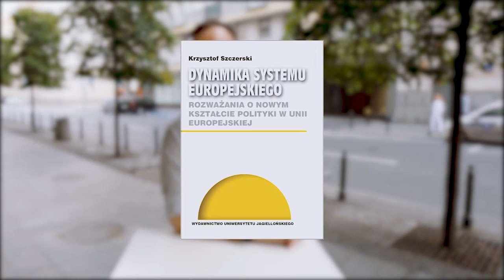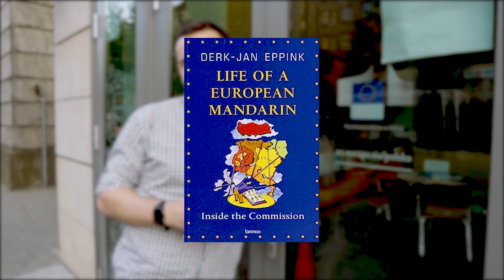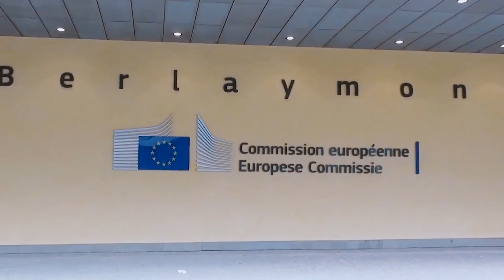Co Szczerski będzie mógł zrobić jako komisarz europejski? | Paweł Musiałek | KluboTygodnik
Kto rządzi w Komisji Europejskiej? Dlaczego nie są to poszczególni komisarze, ani nawet przewodniczący Komisji Europejskiej. W najnowszym KluboTygodniku dyrektor Centrum Analiz Klubu Jagiellońskiego rozważa również nad tym jaką tekę może otrzymać polski kandydat na komisarza Krzysztof Szczerski.

Zdjęcia: Bartosz Ząbek
Reżyseria i montaż: Rafał Gawlikowski
Scenariusz: Paweł Musiałek